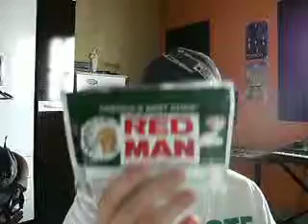Red Man Original Chew Review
tastes very good